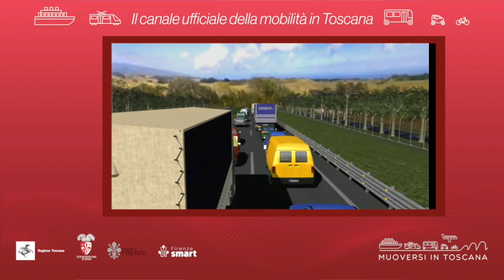Muoversi in Toscana - Edizione delle 14.30 del 16 luglio 2022